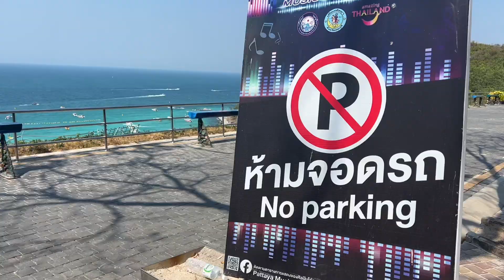芭提雅格兰岛一日游，看点你们想看的，记录下美好生活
---請關註泰式噠噠噠:芭提雅流川楓